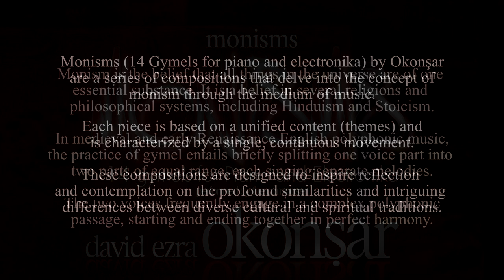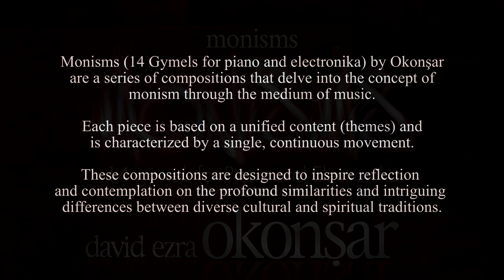Monisms, 14 Gymels Piano and Electronika II All Things As One